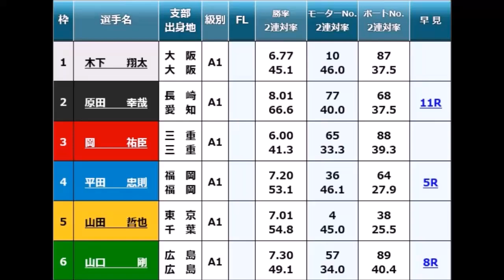【競艇現地】【転覆艇あり】転覆後何度も頭を下げる6号艇山口剛と野次「死ね原田!ボケっ」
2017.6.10住之江競艇　GI太閤賞競走開設61周年初日1R
①木下翔太②原田幸哉③岡祐臣④平田忠則⑤山田哲也⑥山口剛